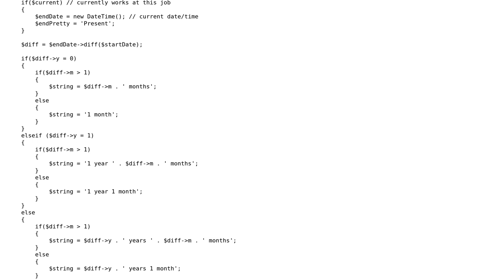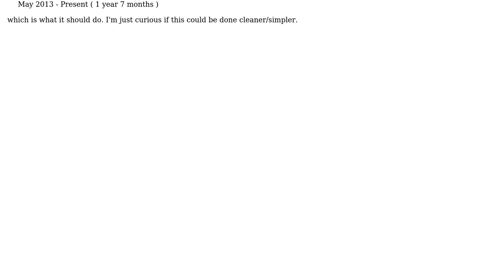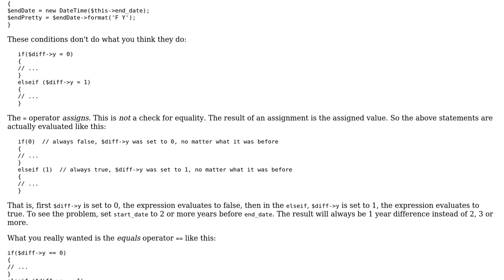Code Review: LinkedIn work history time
With thanks & praise to God, and with thanks to the many people who have made this project possible! | Content (except music & images) licensed under CC BY-SA | Music | Images & others | With thanks to user Jesse Szypulski user janos user Jamal and the Stack Exchange Network Trademarks are property of their respective owners. You are responsible for your own actions.